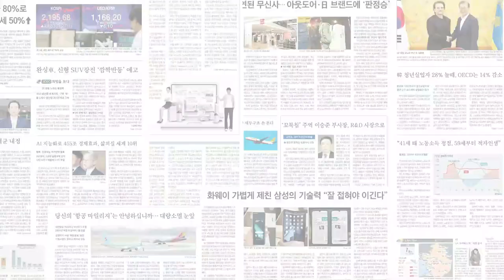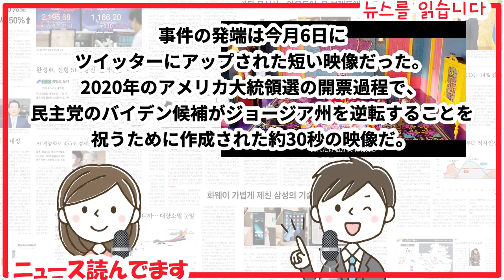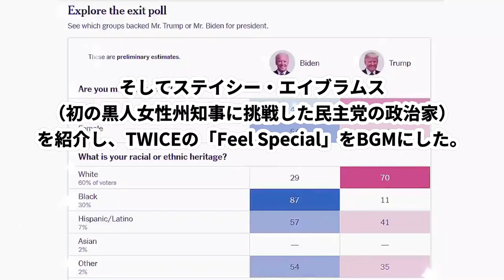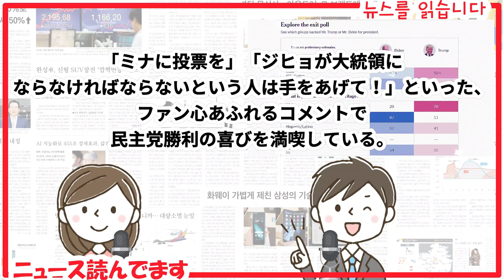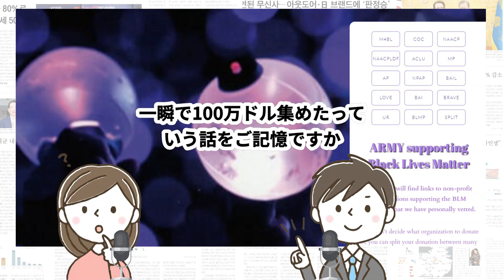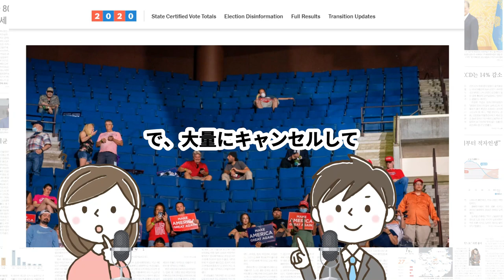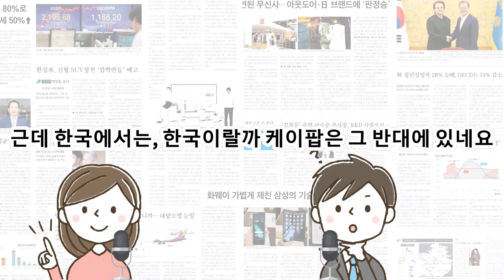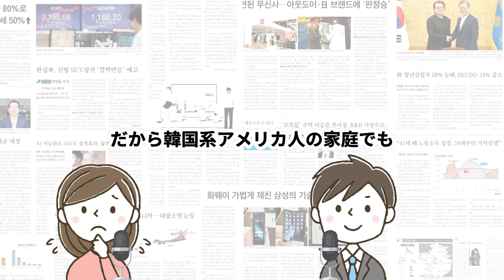TWICE "Feel Special"がアメリカ大統領選の「特別な曲」に！【ニュースで韓国語】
2020年11月13日にPodcast ニュースde韓国語 episode134で配信した音声の一部です。